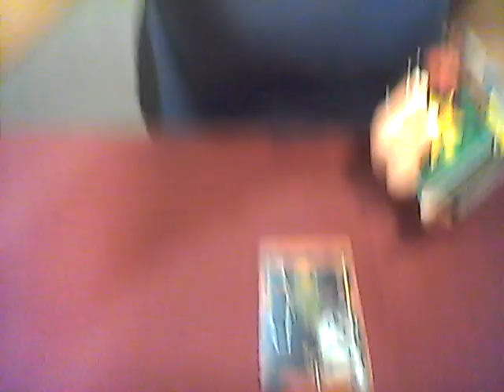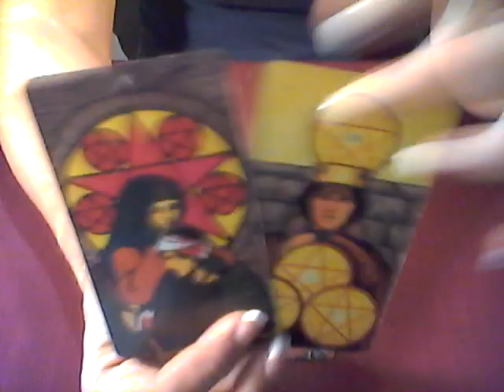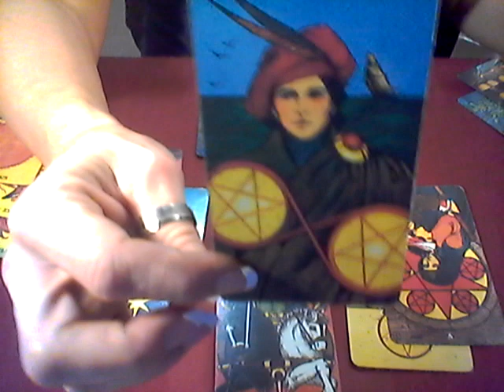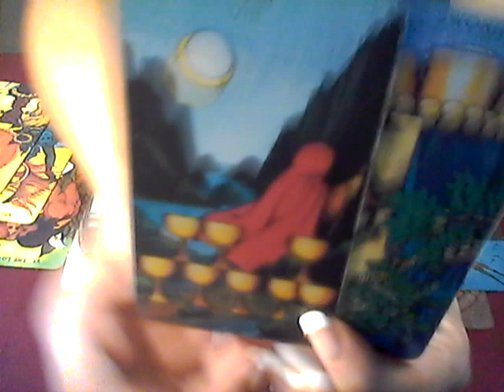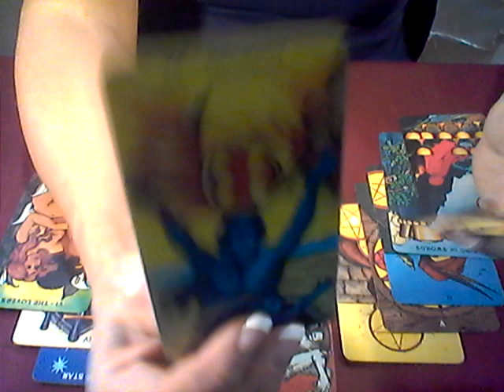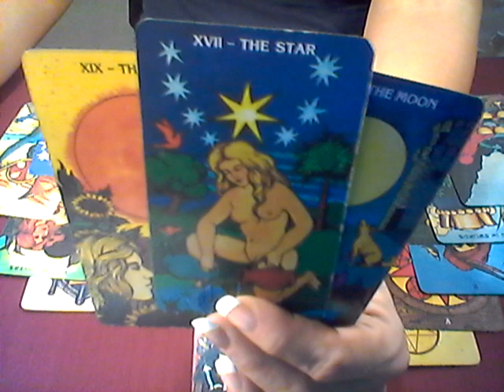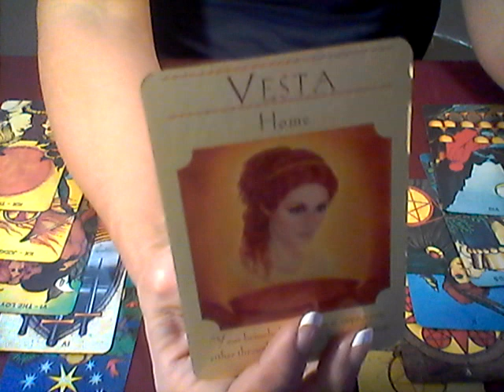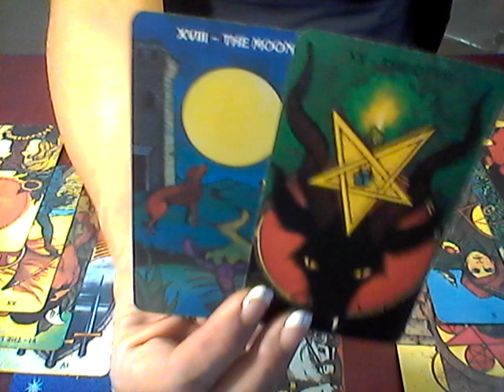URGENT!!!*THE TIME IS NOW BEFORE ITS TO LATE!*MOST POWERFUL MESSAGE FOR EARTH SIGNS TO DATE!